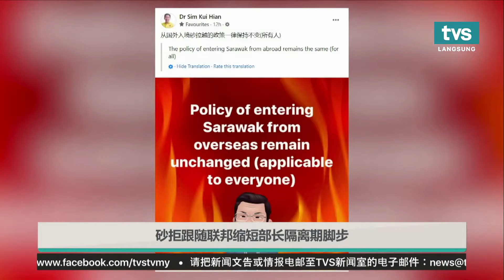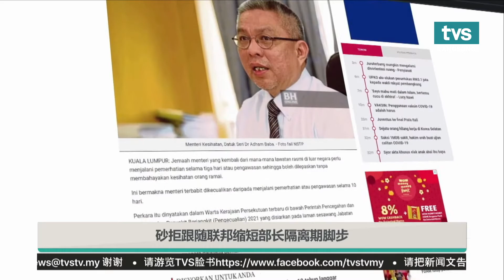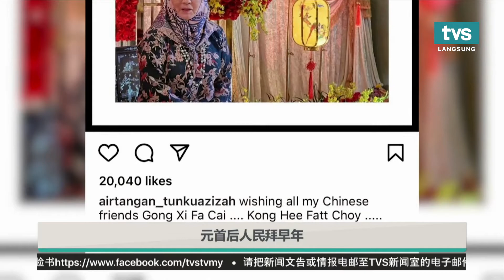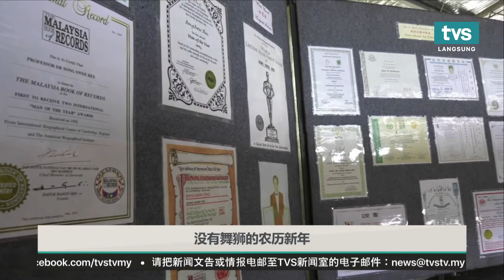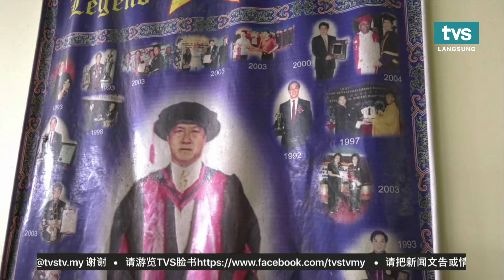TVS 2PM 热报, 10th February 2021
📌  大火来势汹汹  5人跳楼自救  3人及时被救出
📌  乱起价商家  将被严厉对付
📌  砂拒跟随联邦缩短部长隔离期脚步